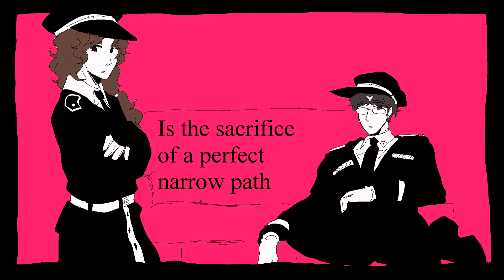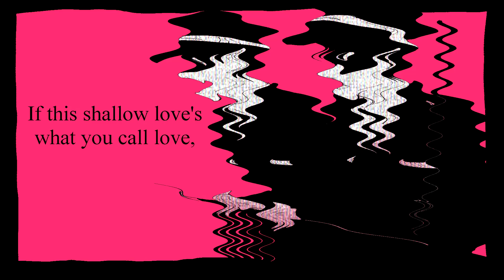shama || MV (flash warning)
HI. i rise from the dead to postthis. Enjoy my fans!